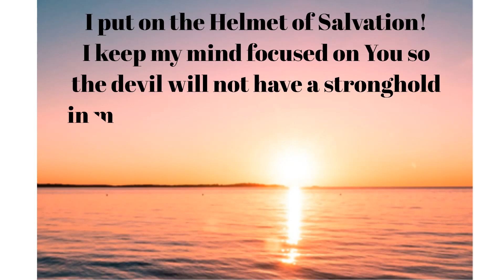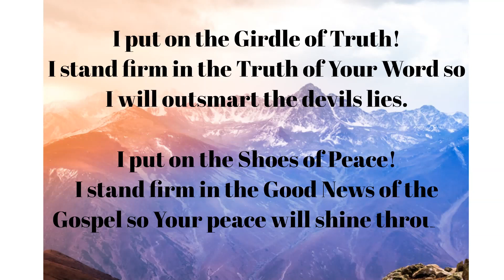Everyday Declare This Prayer to Put on the Armor of GOD